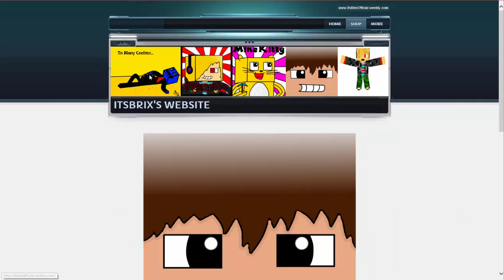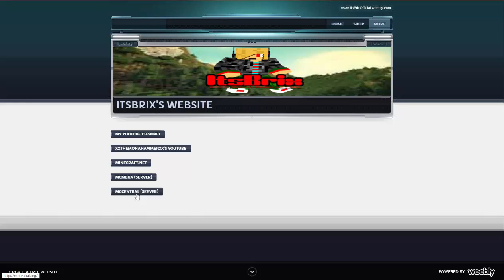NEW WEBSITE UP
byeeeeeeeeeeeeeeeeeeeeeeeeeeeeeeeeeee

:3